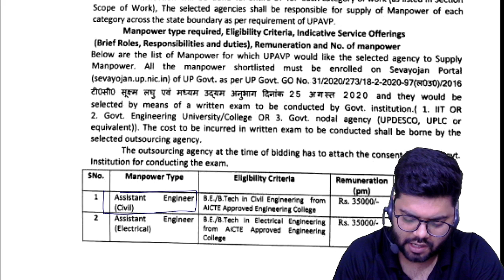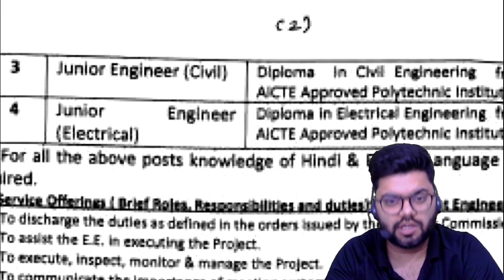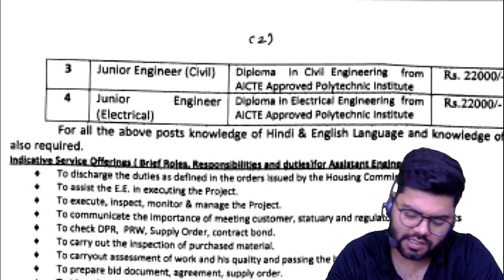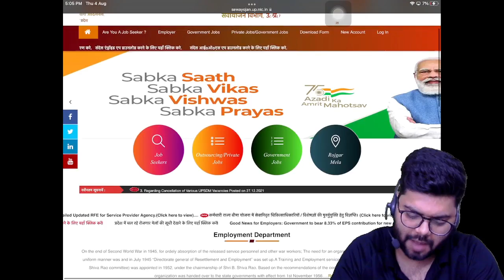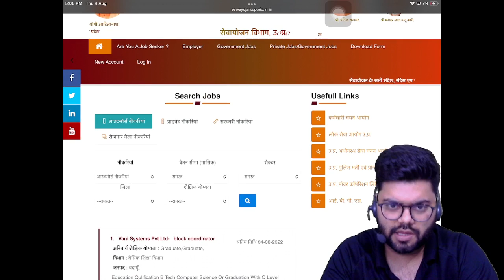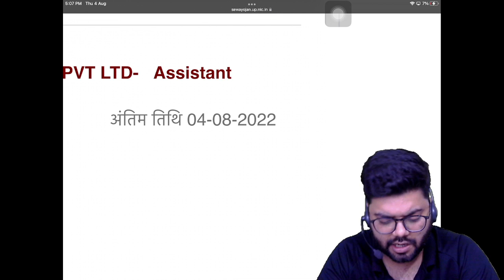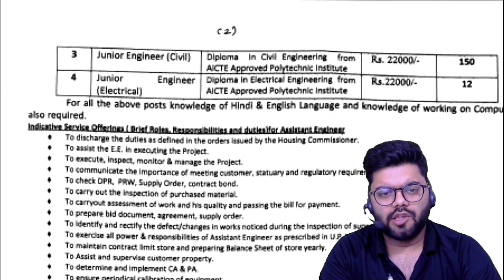UPAVP RECRUITMENT 2022 | ALL INFORMATION IN ONE VIDEO